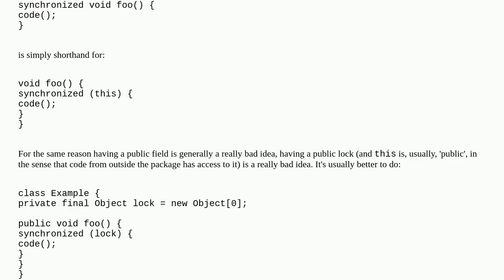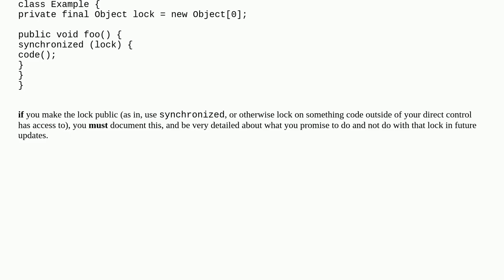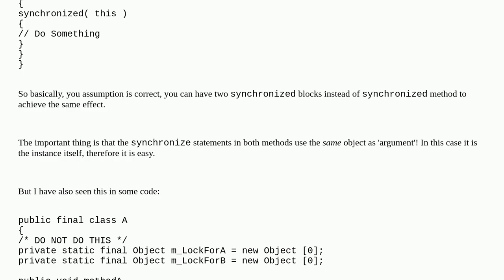Synchronized instances and Synchronized blocks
A special thanks goes out to the community

  synchronization multithreading java